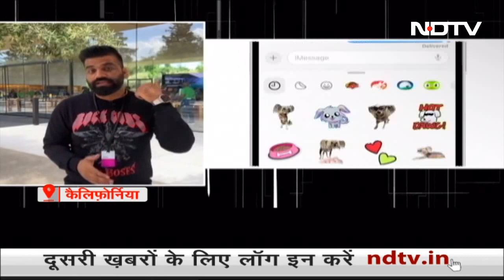Technical Guruji से जानिए Apple WWDC 2023 Event में Launch हुए नए Products के बारे में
Apple WWDC 2023 Updates: ऐप्पल के सालाना इवेंट (Apple WWDC 2023) पर न सिर्फ ऐप्पल यूजर्स  की निगाहें टिकी रहती हैं, बल्कि पूरी इंडस्ट्री भी करीबी नजरें बनाकर रहती हैं. कैलिफ़ोर्निया में ऐप्पल के वर्ल्डवाइड डेवलपर्स कॉन्फ़्रेंस  (Apple Worldwide Developers Conference 2023) में कई नए प्रोडक्ट की लॉन्चिंग हुई. इस प्रोडक्ट्स के बारे में NDTV पर टेक्निकल गुरुजी गौरव चौधरी ने विस्तार से तमाम जानकारियां दी.